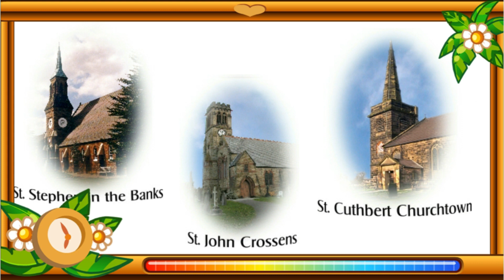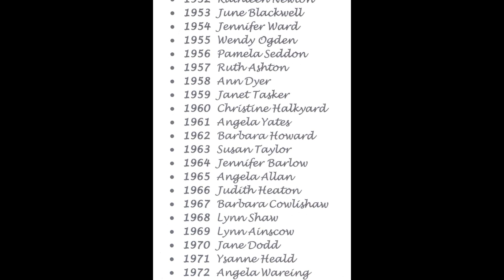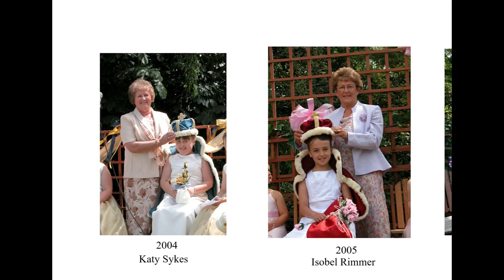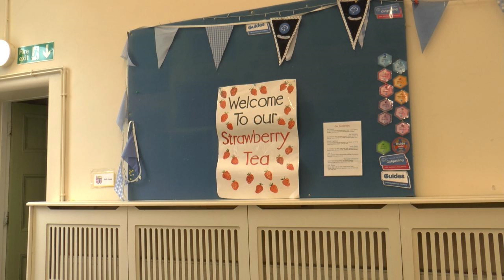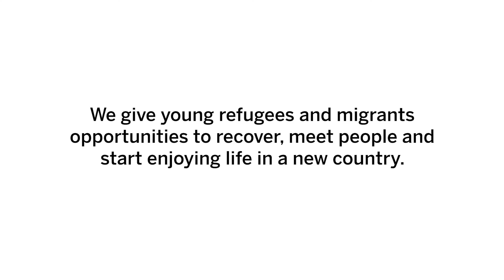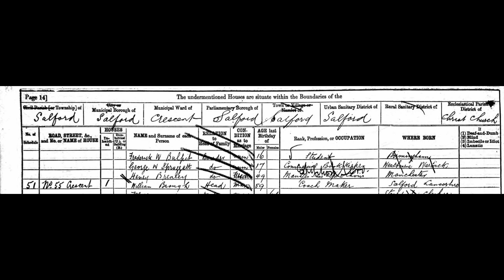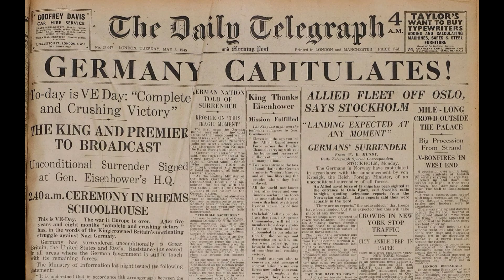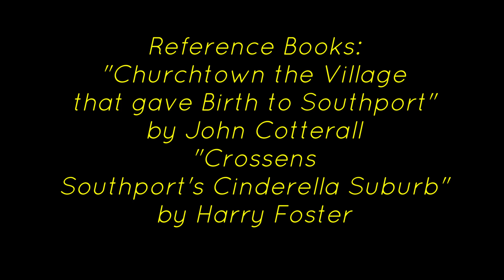NORTH MEOLS TEAM MAGAZINE SEPTEMBER 2023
Welcome and time to catch up on the church events of the summer. Crownings - Summer Fair - Inter Church Croquet Match - some history about two great clergy characters - Children's Society - and a question of how you accept criticism - and - much more. ENJOY!